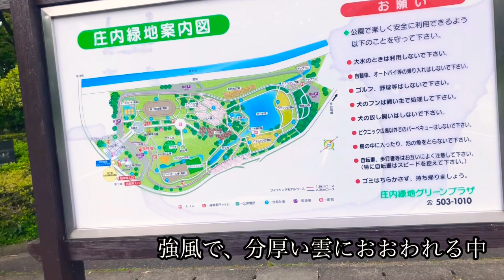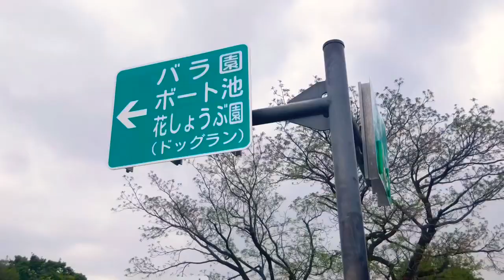【遠出できないGW】初めて行く公園にテンション爆上げだぜ⭐︎帰りたくないくろえもん 2歳8ヶ月 ミニチュアシュナウザー【ミニシュナ】